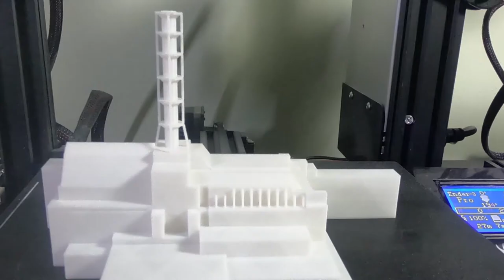Creality Ender 3 Pro 3D Printing Chernobyl Sarcophagus Miniature Model TimeLapse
Timelapse video of my 3D printer Creality Ender 3 Pro 3d printing Chernobyl Sarcophagus Miniature Model that I designed. The model is available on my website and Etsy store.